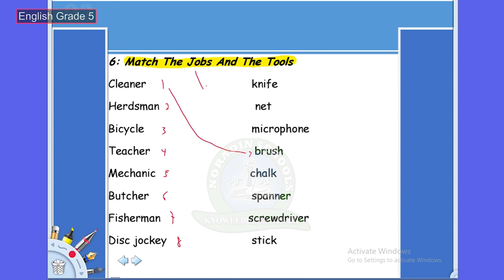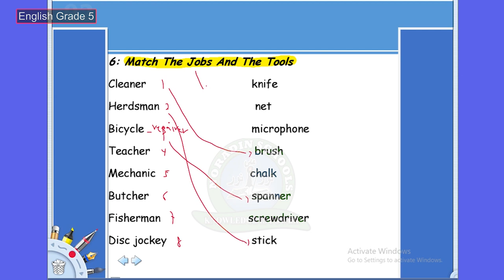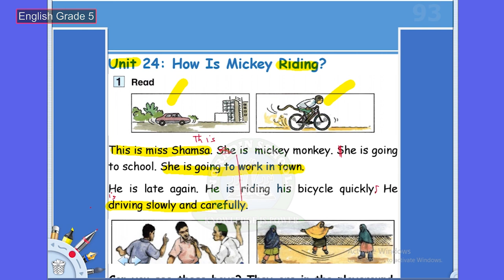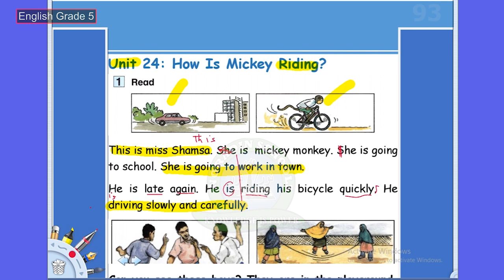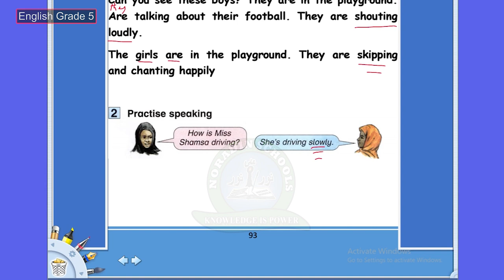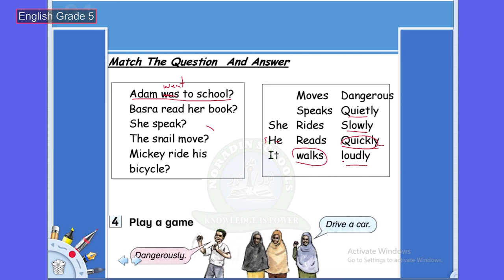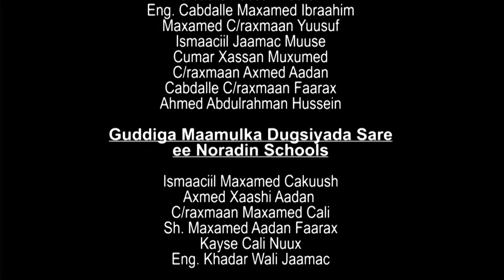GRADE 5 ENGLISH 07 05 2020 MOR